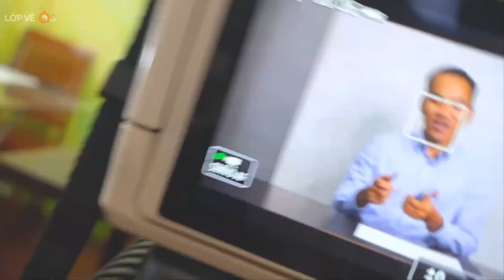Hình họa cơ bản 1- Hướng dẫn gọt bút chì 1 - Lớp vẽ OS - Thầy Thanh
Bài: Hướng dẫn gọt bút chì 1
Khóa: Hình họa cơ bản - LTĐH Khối V (Luyện thi kiến trúc - mỹ thuật)
Người hướng dẫn: Thầy Thanh
Dựng phim: OS media, Mr. Thanh
Các họa cụ cần thiết:

"Hình họa cơ bản - LTĐH Khối V" là các video Lớp vẽ OS chia sẻ cách vẽ cho các bạn luyện thi kiến trúc, mỹ thuật. Lớp vẽ OS rất mong muốn mang đến cho các bạn một sự hướng dẫn vẽ chi tiết nhất, phù hợp vào khả năng của các bạn, giúp các bạn nắm vững nền tảng cơ bản và nâng cao, tự tin đi thi và đạt thành tích tốt. Ngoài ra các video hình họa này cũng hữu ích cho các bạn sinh viên, các anh chị làm trong lĩnh vực khác có ý định hoặc mới chuyển sang lĩnh vực thiết kế.
Lớp vẽ OS - Cùng vẽ ước mơ.
Mặc dù Lớp vẽ đã thành lập 10 năm nhưng kênh Youtube còn non trẻ, rất mong các bạn ủng hộ kênh Lớp vẽ OS, nhớ thích và đăng ký, chia sẻ kênh giúp nhé cả nhà :).
Lớp vẽ OS có các khóa học:
🎨 Lớp vẽ thiếu nhi sáng tạo theo phương pháp 5D cho bé từ 4 - 16 tuổi
🎨 Hội họa người lớn: sơn dầu, màu nước, ký họa, chân dung.
🎨 Luyện Thi ĐH Kiến Trúc, Mỹ Thuật (khối V-H).
🎨 Hướng dẫn Art Portfolio du học
Link đăng ký học:

Ngoài ra OS còn:
Nhận vẽ tranh mỹ thuật, trang trí công trình
Thiết kế kiến trúc, nội thất, cảnh quan.
Tư vấn và cung cấp dụng cụ vẽ.
Trân trọng chào đón các bạn!
Lớp Vẽ OS - "Cùng vẽ ước mơ" - từ 2011
🏡 Trụ sở chính: 1/35 Công Trường Tự Do, P.19, Q.Bình Thạnh, TP.HCM.